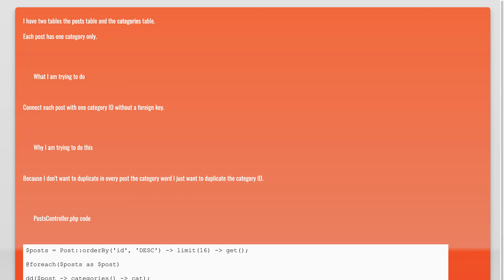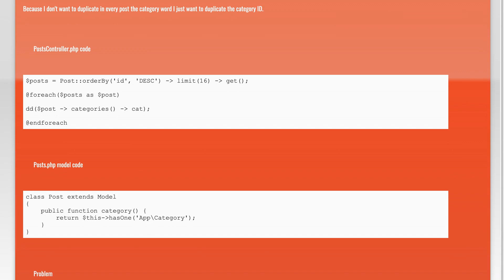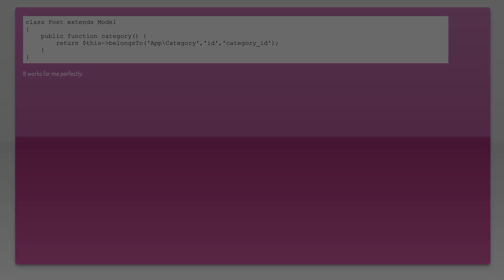Laravel one to one relationship without foreign key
php: Laravel one to one relationship without foreign key

Related to: php, mysql, laravel, relational-database